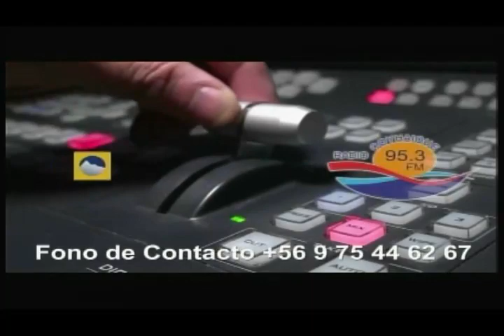Vanesa Garrido 14 06 2024